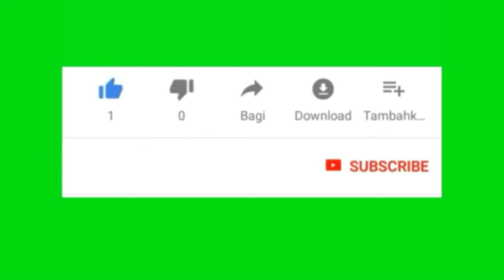Joseph "MAKHANYA!!!" | Orlando Pirates vs Mamelodi Sundowns (2003)